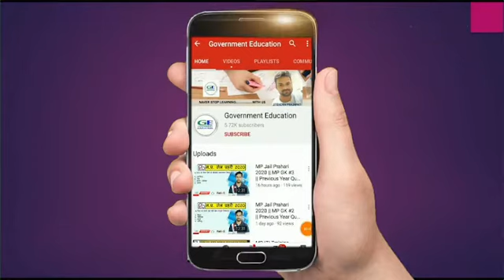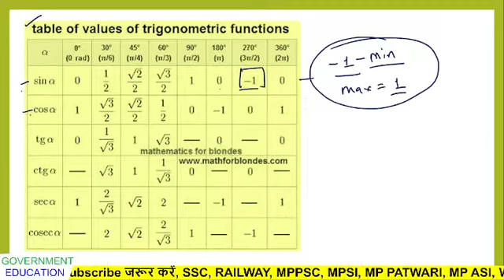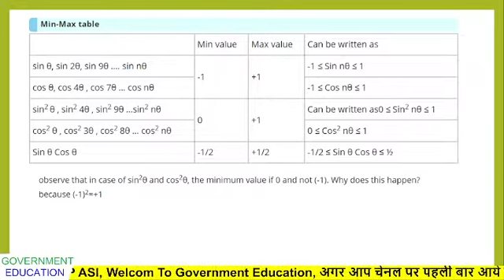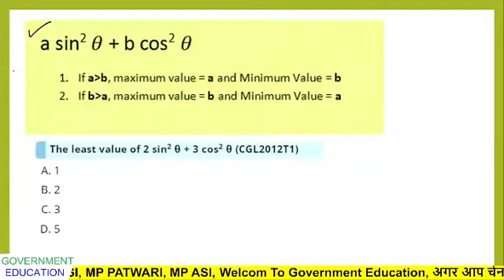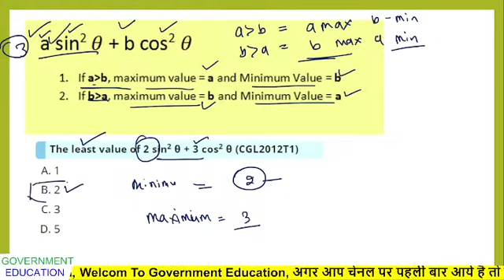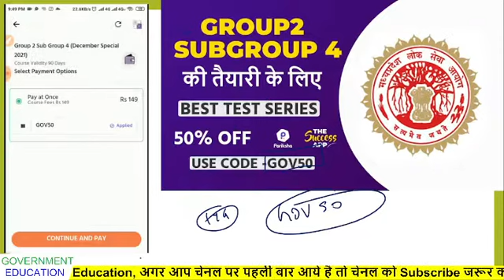Maths Group 2 sub group 2 2021 || Trigonometry - Maximum and Minimum value निकाले सेकेंडो में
GK For सहायक संपरीक्षक, कनिष्‍ठ सहायक, डाटा एंट्री ऑपरेटर || Group 2 (Sub Group 4) 2020 previous year Que.

Reasoning for सहायक संपरीक्षक, कनिष्‍ठ सहायक, डाटा एंट्री ऑपरेटर || Group 2 (Sub Group 4) 2020 previous year Que.

Maths for सहायक संपरीक्षक, कनिष्‍ठ सहायक, डाटा एंट्री ऑपरेटर || Group 2 (Sub Group 4) 2020 previous year Que.